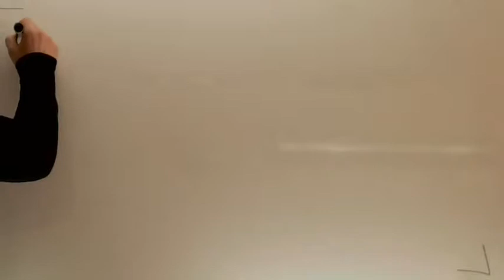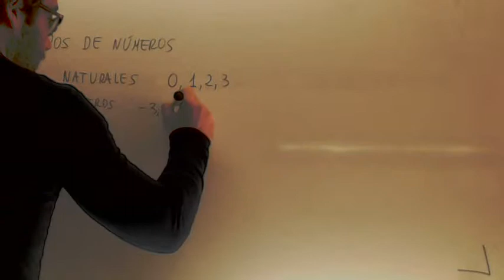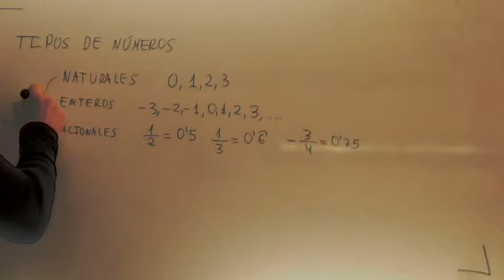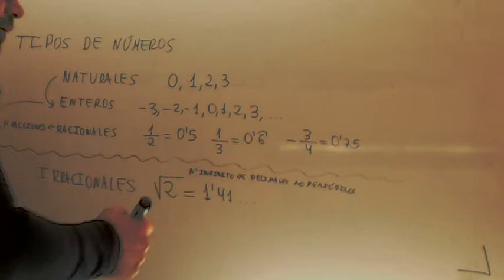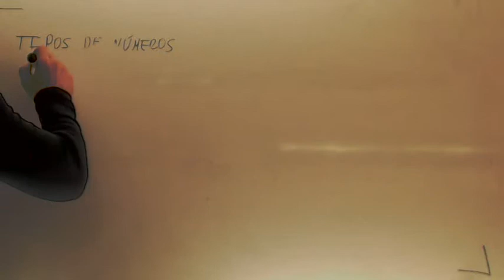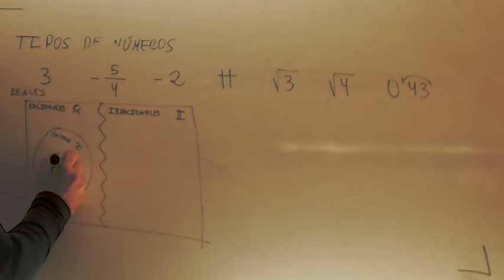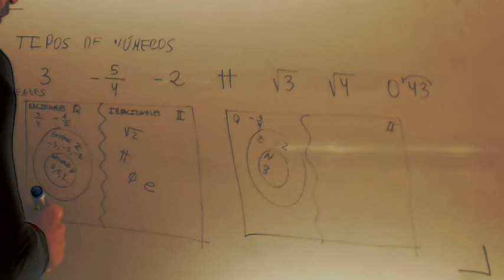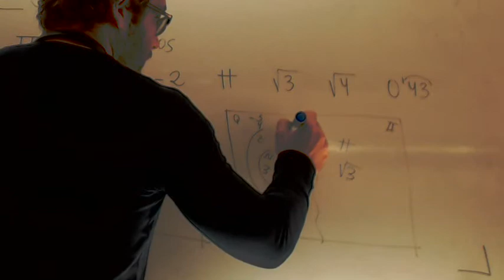Tìpos de numeros Naturales Enteros Racionales Irracionales Matematicas Acceso CFGS